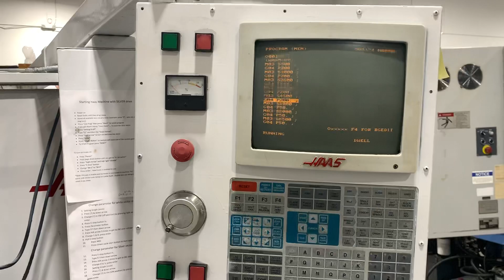HAAS 20/15 Vector Drive Test W8783